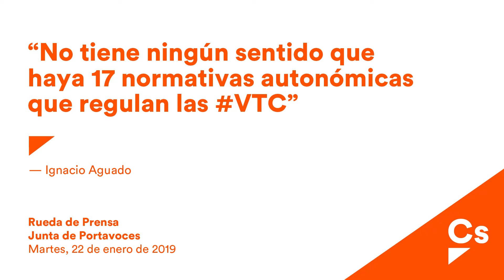Aguado "No tiene ningún sentido que haya 17 normativas autonómicas que regulen las VTC"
Ignacio Aguado. Junta de Portavoces. 22/01/2019. Taxis y VTCs.